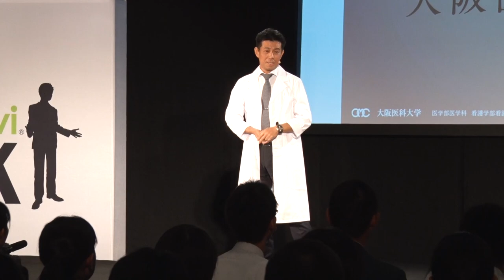膝の痛みを解消する新しい治療法とは？／大阪医科薬科大学 大槻 周平 先生【夢ナビTALK】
大槻 周平 先生のプレゼンテーションに興味を持ったら以下をチェック！
★大槻 周平 先生の800字講義一覧
【高齢者もスタスタ歩ける！　膝の痛みを解消する新しい治療法とは？】